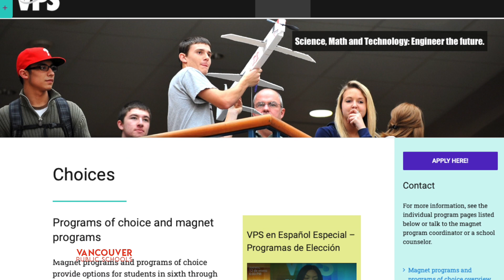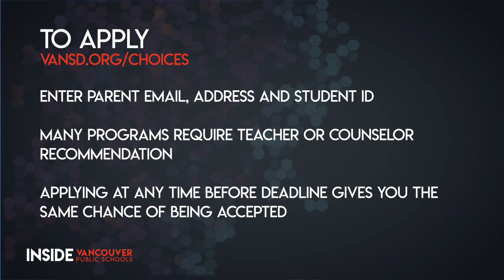Inside VPS - Magnets & Programs of Choice